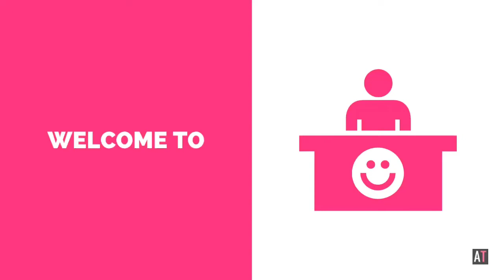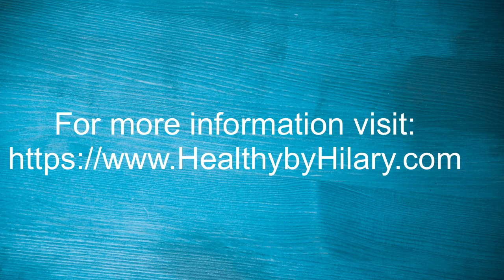Podcast Replay: Taking Care of Yourself with Hilary Rank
When you are raising a child with anxiety or OCD life is more hectic and overwhelming.

Your child is scared in the middle of the night.
You stay up, listening about bad dreams.
You make the therapy appointments.
You read all the books.
You wipe tears.
You listen to fears.

You quietly worry yourself.

You are the caretaker. You are the rock to your child’s storm. But what about you?

What do you do for yourself?

Often taking care of ourselves is on the bottom of our to-do list. Okay, it probably isn’t even on that list! And yet – without recharging ourselves, we can’t fully be there for our children.

In this episode of The AT Parenting Survival Podcast I talk to Hilary Rank all about why self-care is important and how it may not be what we think!

Parents - Do you want to hear more about my AT Parenting Community membership site coming soon? Visit:

Get on my membership waitlist to get special bonuses when it opens up: